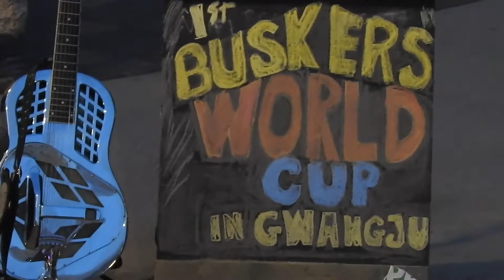1st Buskers World Cup in Gwangju Official Entry shuboy littleXlittle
cigar box guitar bottleneck slide harp original using blues